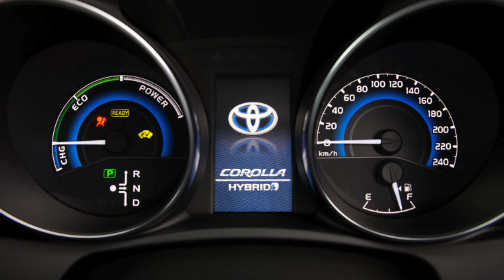Тойота Королла 12 слабые места | Недостатки и болячки б/у Toyota Corolla XII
Стоит ли покупать Тойота Королла XII с пробегом. Плюсы и минусы, стоимость обслуживания и частые проблемы Toyota Corolla 12.
Проблемы трансмиссии
Надежность двигателей:
1,2 л 8NR-FTS VVT-iW I4-T
1,6 л 1ZR-FAE I4
1,8 л 2ZR-FAE I4
1,8 л 2ZR-FXE I4 (гибрид)
2,0 л M20A-FKS I4
2,0 л M20A-FXS I4 (гибрид)